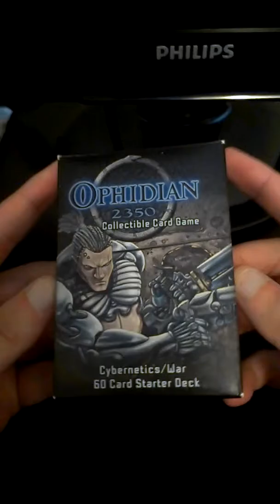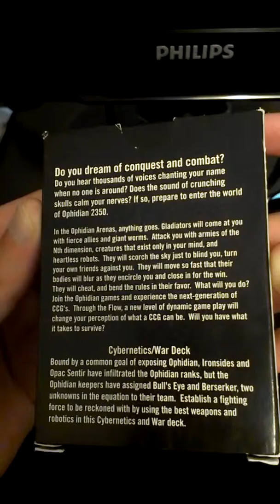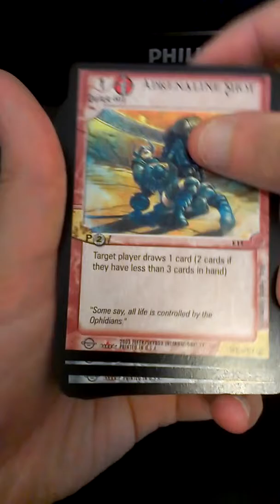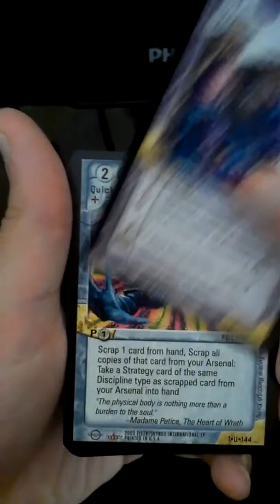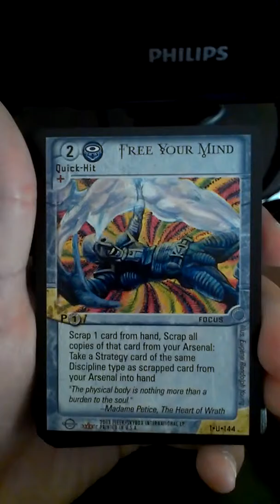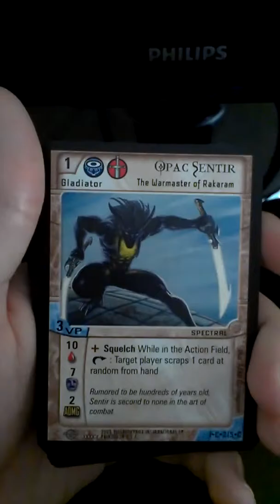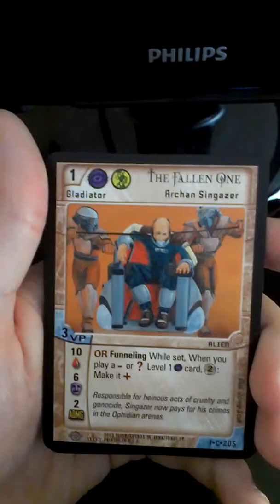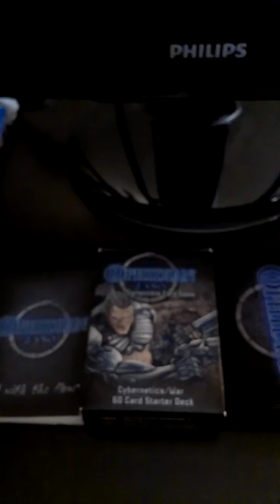Unbox and Review of a CCG from 2003: OPHIDIAN 2350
Here I unbox and review an older CCG Ophidian 2350.  Love the artwork on these cards and will try to learn the rules of this game.  Enjoy everybody!